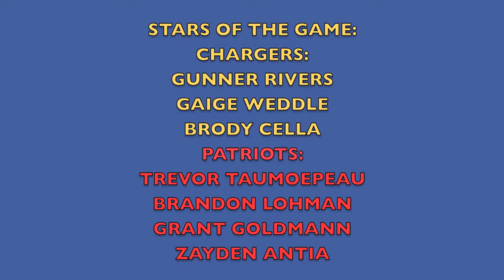Spring 2016 Division Championship! 1st/2nd Grade! Chargers VS Patriots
In a battle on Friday night.  The Chargers beat the Patriots for the Poway Division title for NFL FLAG San Diego.  Epic game that reminder me of Chargers VS Dophins 1982.  What a battle it was on this night.